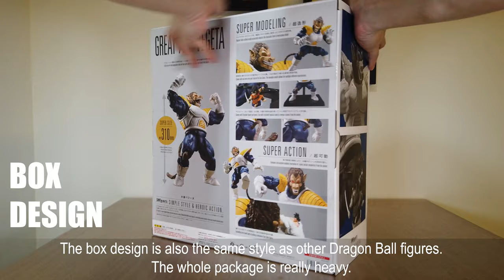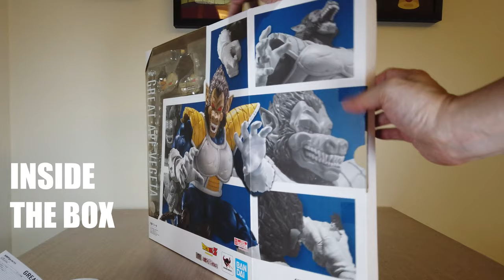REVIEW : S.H.Figuarts Great Ape Vegeta Dragon Ball shf ドラゴンボール 大猿ベジータ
Today we go to review the latest S.H.Figuarts S.H.Figuarts Great Ape Vegeta Dragon Ball ドラゴンボール 大猿ベジータ.  This is the biggest SHF so far!  If you want to know more, please watch our video, share and like it.
s.h.figuarts 大猿ベジータ
shf 大猿ベジータ
shf ドラゴンボール 大猿ベジータ
s.h.figuartsドラゴンボール 大猿ベジータ
review s.h.figuarts great ape vegeta dragon ball

全身。全高31cmというDBアーツ史上最大サイズ。大きいですが戦闘服のダメージなど細かく大味な感もそれほどなし。顔。真っ赤な目や突き出た鼻と口、体毛、尖った耳など各部のバランスや色も原作通りで再現度は良好。サイズが大きいので歯なども細かく造形されリアル。細かな塗り分けも丁寧でした。口は開閉可能。開き具合で表情を付けることが可能。また悟空に攻撃されて右目が潰れた状態を再現出来る交換用目パーツも付いてました。こちらは一旦鼻パーツを外して目の周りごと交換する方式。各部位など。体格などもほぼ原作通りで戦闘服のダメージなども忠実に再現。腕や足。四肢はかなりごつめで、この辺のダメージも細かく再現。尻尾はジョイント接続で柔軟に可動。この見た目ながら可動はかなり良く首腰共に大きくスイング出来、肩もそのまま高く上げることが可能。肘膝は90度程曲がり股関節も前後横に広く可動。足首も引き出し式で接地性もわりと高かったです。交換用孫悟空握り手パーツ。両手で悟空を握り潰そうとする場面を再現する為のパーツが付属。両手首と悟空が一体化した造形になってるので隙間などもなく自然な見た目に。悟空の顔もまずまず。ヤジロベーミニフィギュア。こちらは尻尾切断シーンを再現する為の物で、可動部は無い固定フィギュア。切断状態の尻尾も付属。ヤジロベーミニフィギュアと組み合わせることで切断シーンを再現可能。通常のベジータ（旧版）と。流石に同スケールではないものの十分な巨大感を味わえるサイズに。咆哮。このサイズながら可動がかなり良いのでほぼ作中通りの動きを再現可能。キック。流石に片足立ちは厳しいですが足も高く上げることが可能。「うっかり心臓を潰してやろう」の時の指差し手首も付属。専用手首と肩の引き出しのおかげでこの場面も忠実に再現可能。